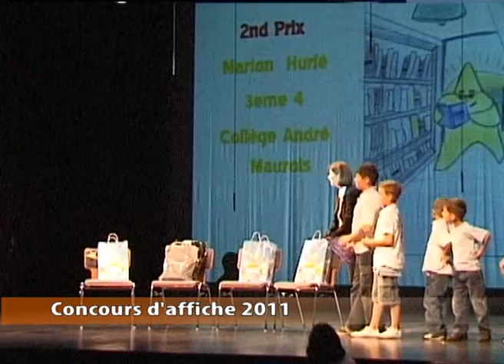plan lecture de Bischwiller 2011 - partie1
Reportage lors de la soirée festive cloturant le plan lecture 2011 de Bischwiller le 27 mai 2011 à la MAC Robert Lieb. Cette soirée était également l'occasion de cloturer le festival Mai en scène de Bischwiller.